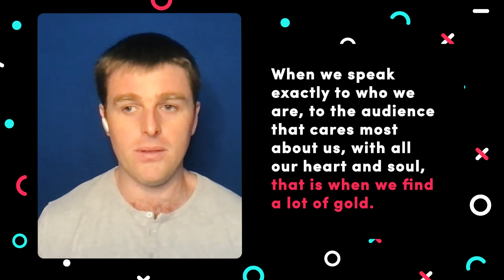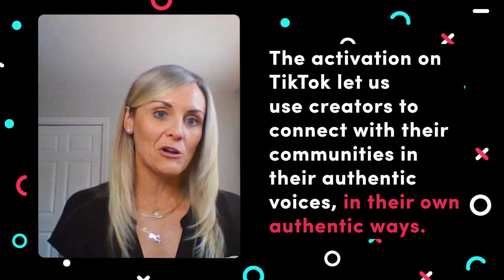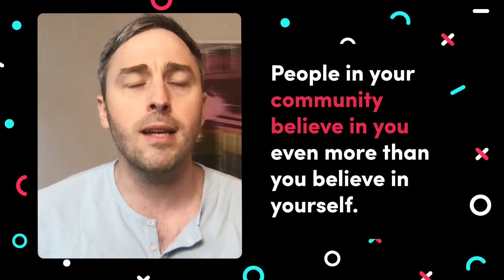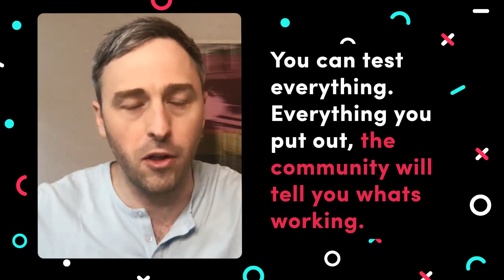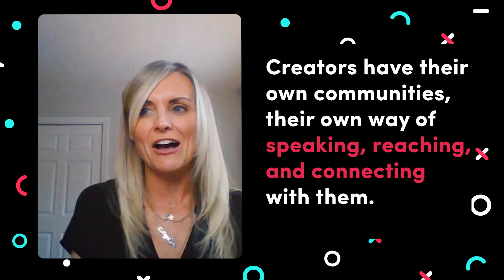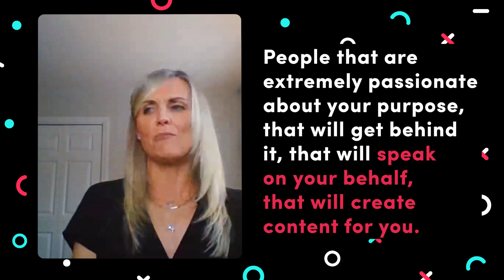[PANEL] Leading With Purpose: How TikTok is creatively reimagining purpose-driven marketing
Today's generation is on a mission to spark positive change and drive impact, and they expect brands to take action on key issues affecting society. Brands that actively voice their mission and values are able to create deeper and more meaningful connections with their audience by sharing their worldview and proving their purpose.

There’s no better place than TikTok for brands to lead with purpose. Our platform is built around community, and it's communities that drive purposeful and positive change. The TikTok audience is diverse and collaborative, and they welcome brands to add their voices and turn purpose into action.

In this panel discussion, we invited purpose-driven brands to share their experiences and insights on how they are creating a positive impact and connecting with their audience on TikTok and beyond.

The panel features speakers from three diverse brands:
1. Kathryn Fernandez, Global Brand Director, Dove, Unilever
2. Gayitri Budhraja, Vice President, E.L.F. BEAUTY
3. Bradford Manning and Bryan Manning, Co-Founders, Two Blind Brothers

It is moderated by Michelle Hanabusa, Founder and Creative Director of UPRISERS and Co-Founder and COO of Hate Is A Virus.

Throughout this panel, we cover:
1. Leading with Purpose: The significance of putting purpose at the core of your brand
2. The Role of TikTok: How building communities and authentic storytelling inspire and build positive change
3. Active Change Through Co-Creation: The importance of collaborating with TikTok Creators and today's generation changemakers
4. Making an Impact on TikTok: Best practices on TikTok for businesses to get started and drive impact